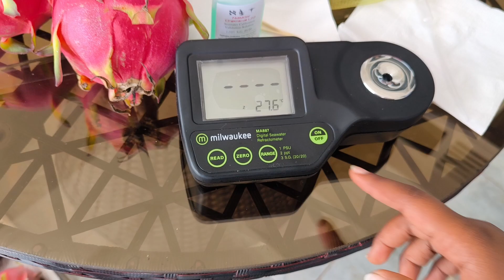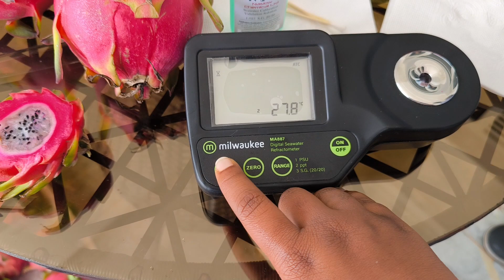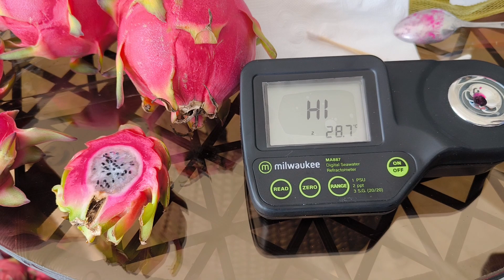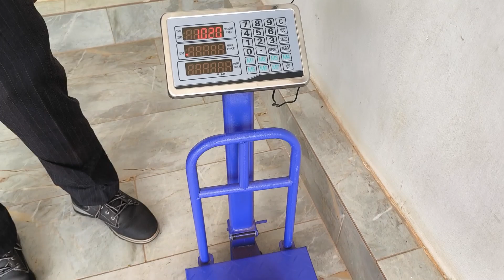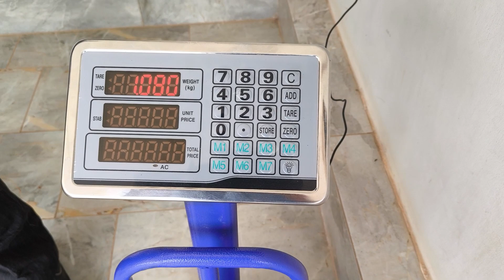Harvesting And Tasting Of Dragon Fruits | Grace Farms Rwanda